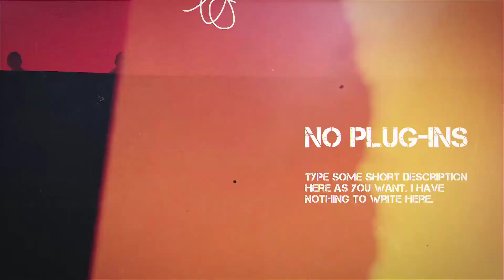Urban Style | Free After Effects Templates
After Effects Version CC 2018, CC 2017, CC 2016, CC 2015, CC 2014, CC, CS6 | No Plugins | 1920x1080 | 41 Mb

Super modern and classic quick intro is best for urban projects. This template is packed with plenty of eye-catching elements which will help you to get the exact look you want for your promo. It contains 13 Image/Video and 18 text holders which you can change easily. Just use it for your intros or presentations and impress your clients. Just drag and drop your media and change text, then you are ready to render. Easy to understand video tutorial included where I have covered how to use this template easily.

 SOFTWARE SUPPORT : After Effects CS6 or above

After effects CS6 or Above and CC

FEATURES
RESOLUTION : 1920×1080 (30FPS)
PLACEHOLDER : 13 Images/videos holder, 18 Text holder
PLUG-INS : No plug-ins required
TUTORIAL : Easy to understand video tutorial included